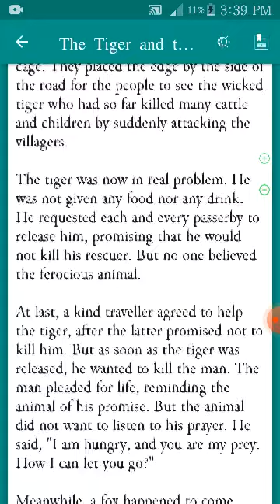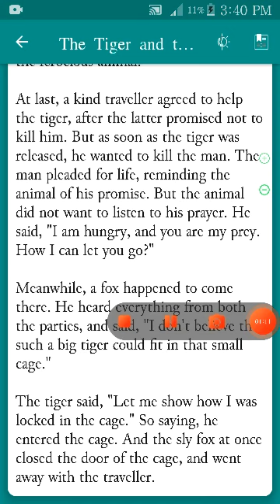The tiger and the traveller story for kids | Ali status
اپنا نام لکهوانے کیلیے کمینٹ بوکس میں میسج کریں شکریہ
Invitation code 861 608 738